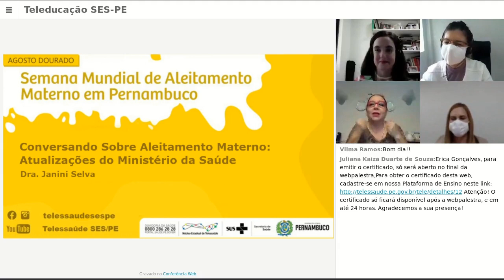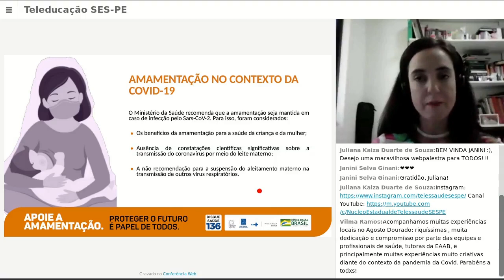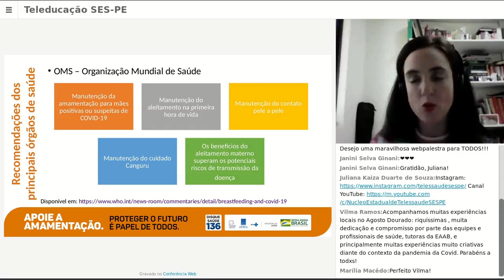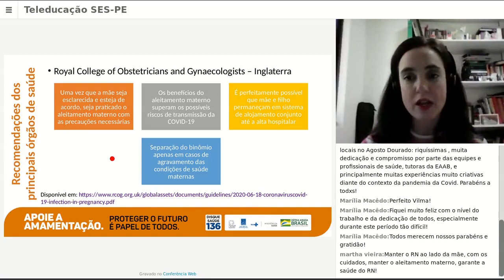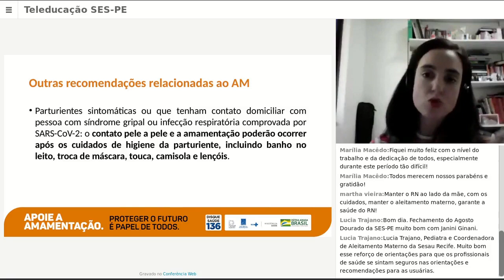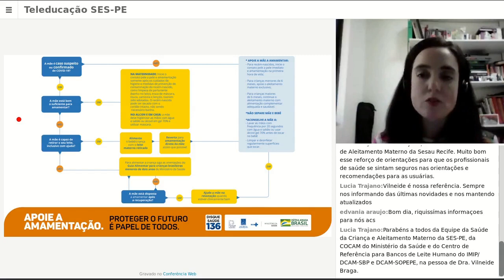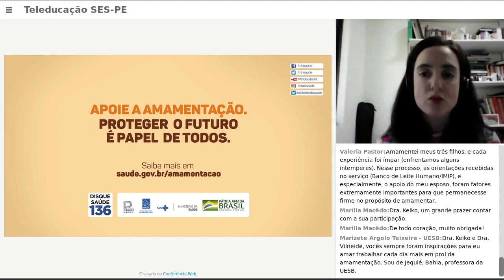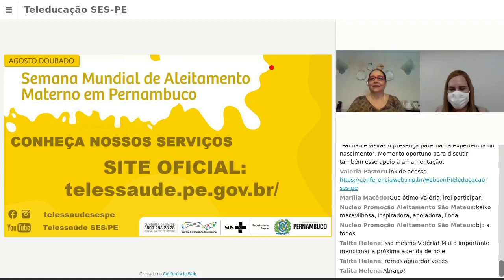CONVERSANDO SOBRE ALEITAMENTO MATERNO:ATUALIZAÇÕES DO MINISTÉRIO DA SAÚDE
PALESTRANTE: Dra. Janini Selva Ginani
Núcleo Estadual de Telessaúde de Pernambuco
Secretaria Estadual de Saúde de Pernambuco